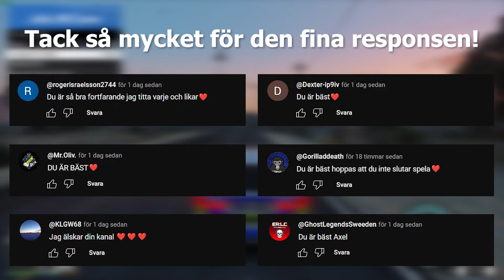SVENSK POLIS I GTA #69 PATRULL